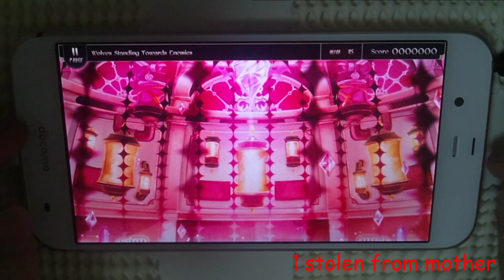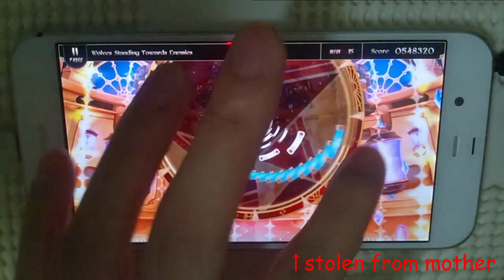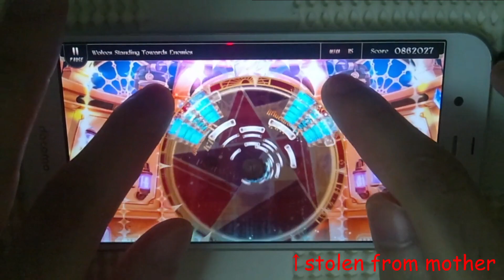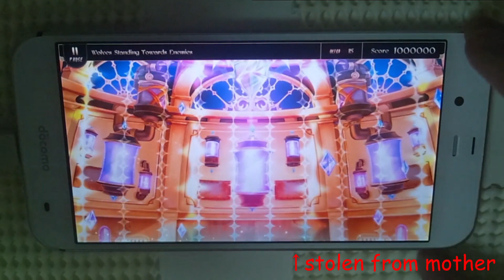【Speed：1】[Lanota]Wolves Standing Towards Enemies(ULTRA 15) Perfect Purified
わんわんお